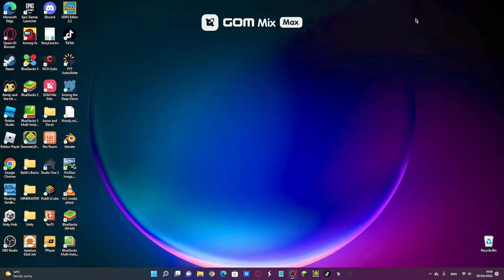BETA TESTING 2.2 | David Ivanov [GX Gamer]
Hello my fellow Ladies and Gentlemen! In this video I will be beta testing the brand new update 2.2 in Geometry Dash !!

There is a download link if you want to try it for your self !!!

!!This is only for mobile!!
In case you want it on pc you can download it on bluestacks, here is the link if you want
NOTE: this only works on BlueStacks 64 bit